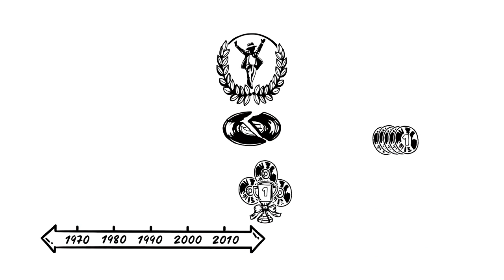Who was Michael Jackson?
) Im this video you will learn Who Michael Jackson was. What was so special about him, his life and music? Discover some interesting facts and informations, starting from his early deays to his death at the age of fifty.

Author: Daiana Tzvetkova

"Michael Jackson (August 29, 1958 – June 25, 2009) was an American singer, songwriter, record producer, dancer, and actor. Called the King of Pop, his contributions to music, dance and fashion along with his publicized personal life made him a global figure in popular culture for over four decades."